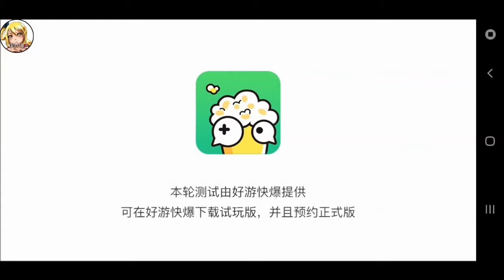bright memory beta mobile gameplay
Here is the pc stream

here the tap app version